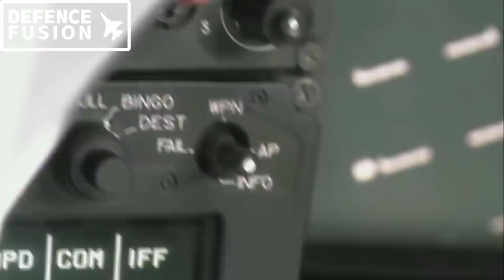RUSSIAN METEOR FOR SU-30 MKI & MIG-29 UPG : 190 KM & 400 KM RANGE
RUSSIAN METEOR FOR SU-30 MKI & MIG-29 UPG : 190 KM & 400 KM RANGE BVR MISSILES